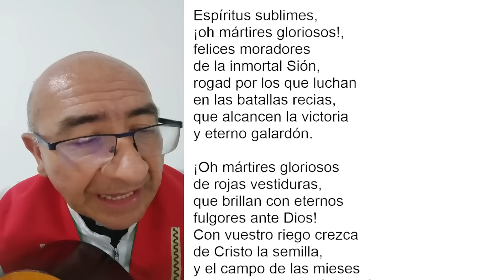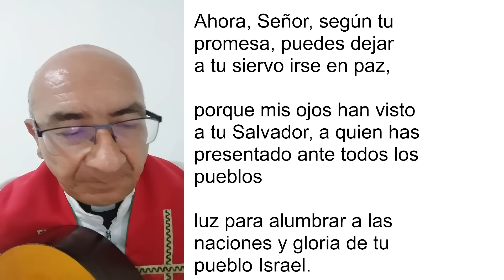COMPLETAS DE HOY, LUNES 6 DE FEBRERO 2023. ORACIÓN DE LA NOCHE